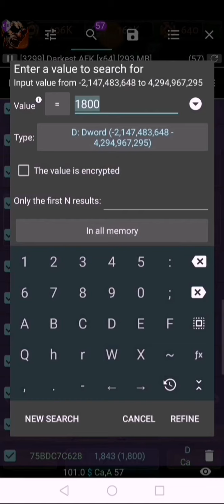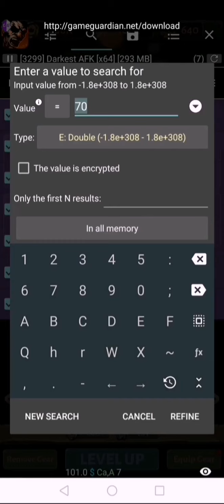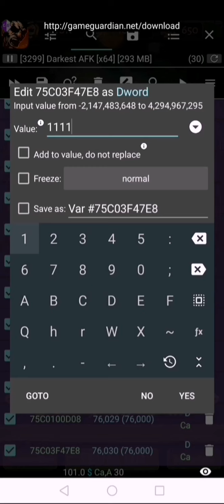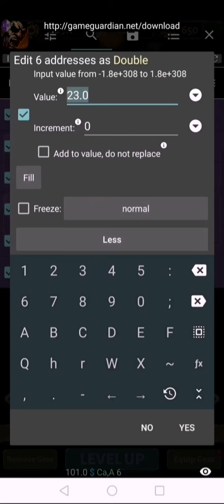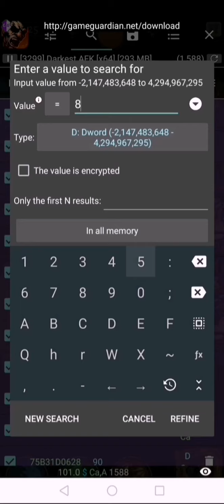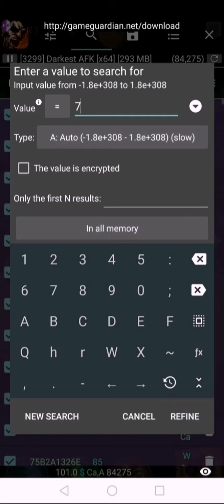Dark AFK free summons, stats, and level hack